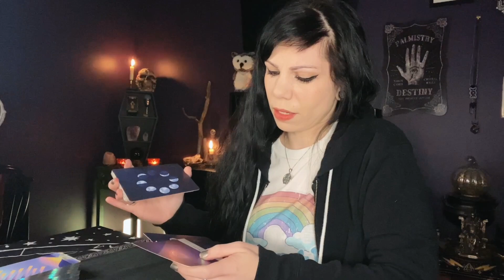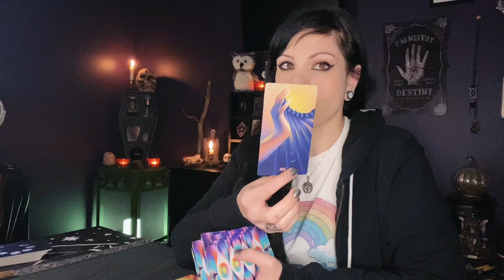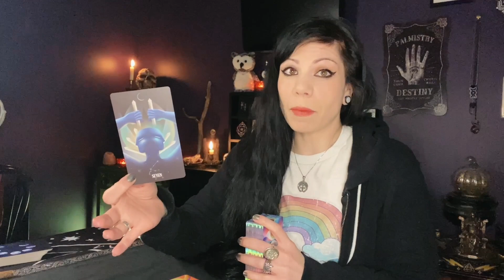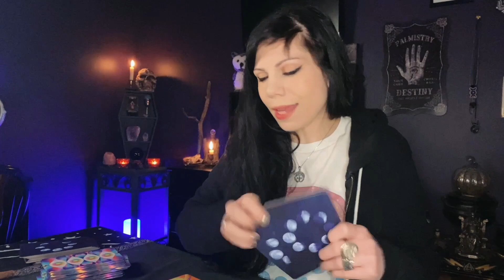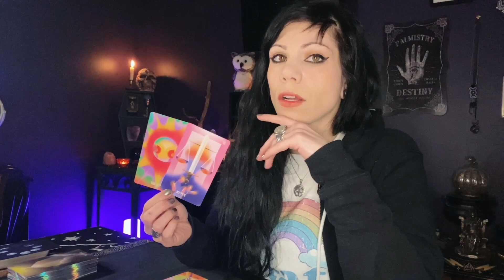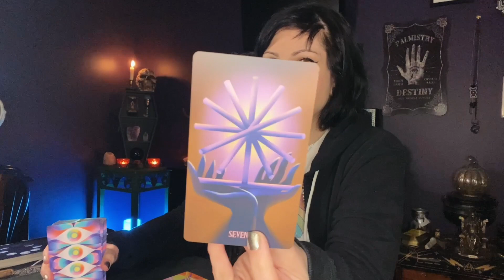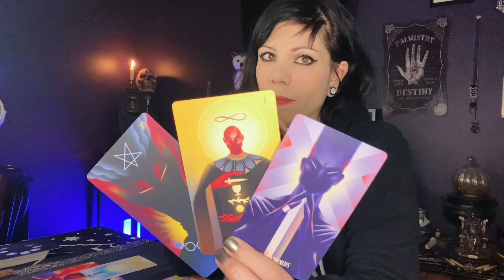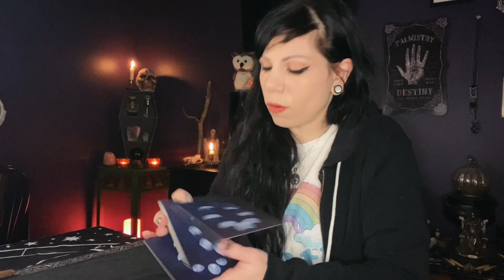Specific msg for someone about a toxic relationship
All Signs Collective Tarot Reading

🔮 Personal Readings🔮
I am not taking personal readings at this time. Check back in April!